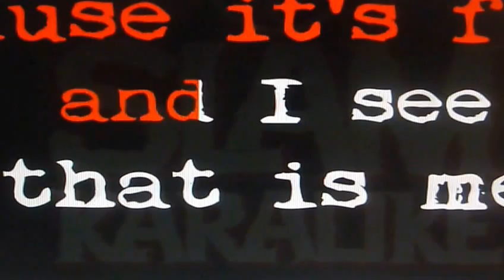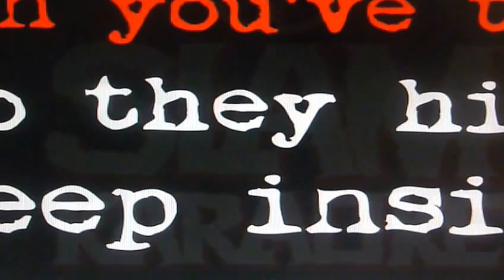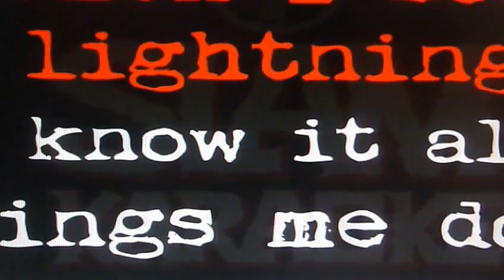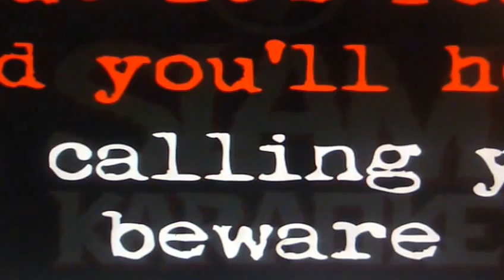RAINBOW IN THE DARK TODD ELLIOT BAND LIVE,,DUMPSTER BOB